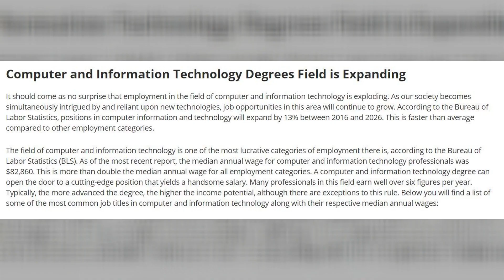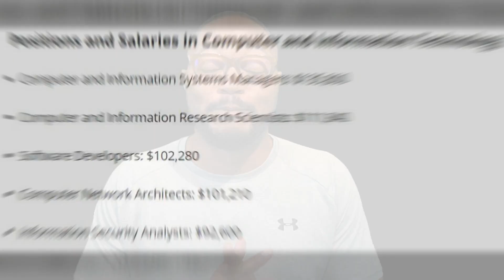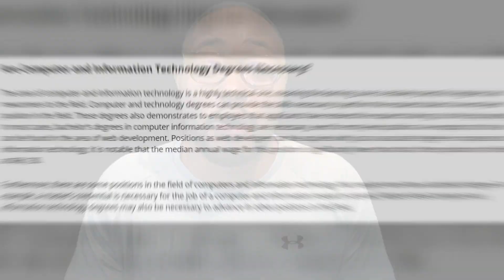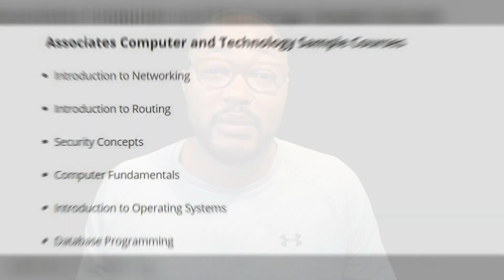Why You Should Get A Computer and Information Technology Degree